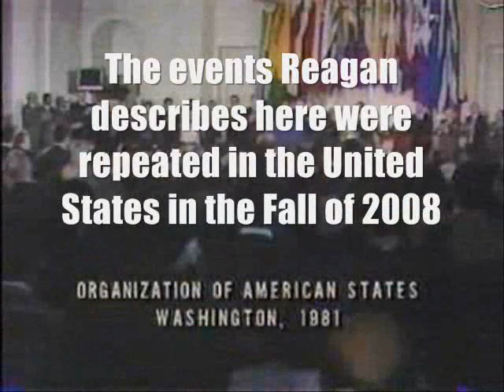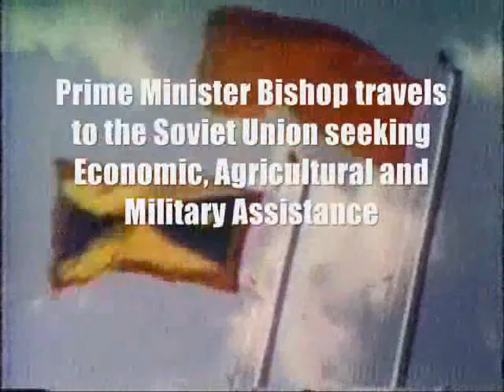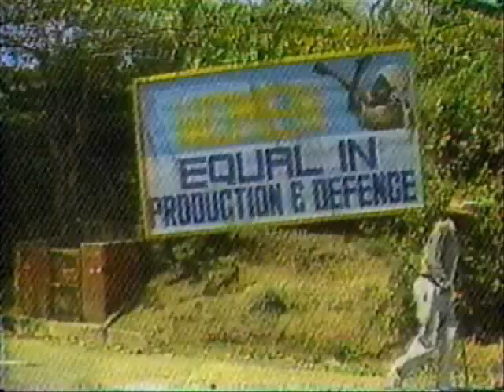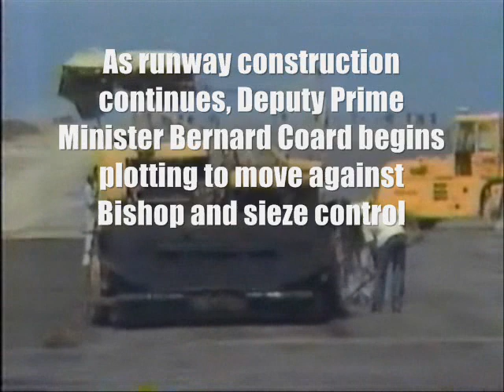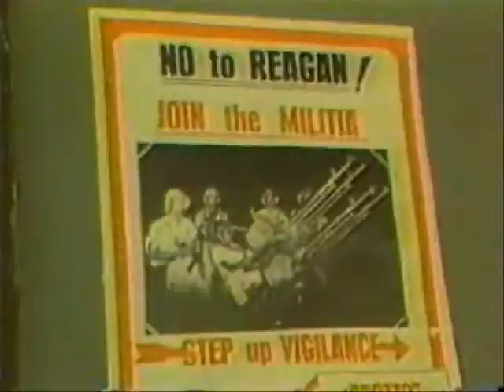Operation Urgent Fury (Part 1)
Brief History of the Grenadian Revolution spanning the time period between March 13th 1979 and October 19th 1983. Cold War tension builds as the Peoples Revolutionary Government of Grenada develops close ties with Cuba and the Soviet Union. The Peoples Revolutionary Armed Forces of Grenada are armed and trained by Soviet Bloc Allies as Cuba assists with construction of a large runway financed by the Soviet Union. Fractional fighting among Communist Party members leads to civil unrest on October 19th 1983. The Peoples Revolutionary Army opens fire on unarmed civilians. The Prime Minister and his Cabinet Members are executed. The PRA enforces a 24 hour "Shoot to kill" curfew.